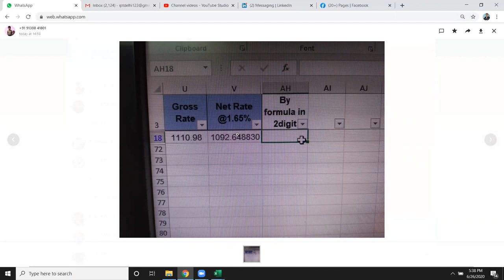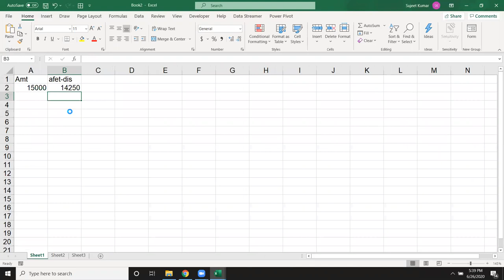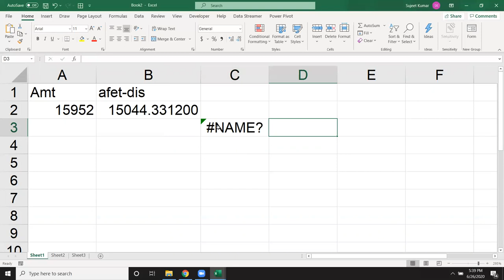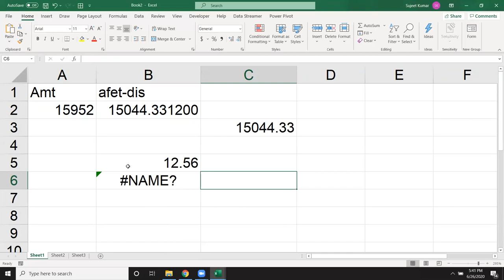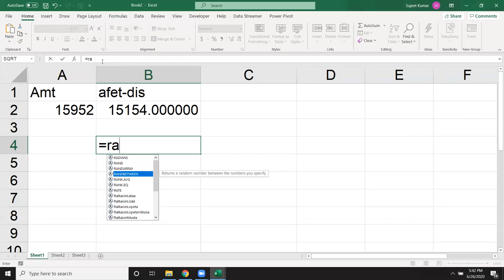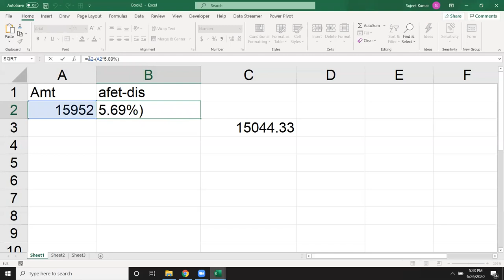MR Bharat Problem Solution Rounding Number in Calculation